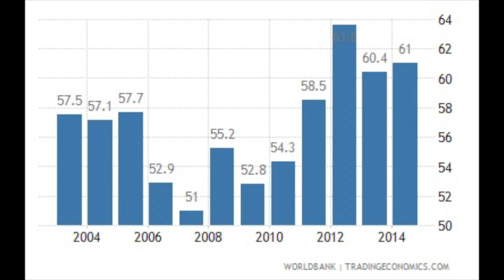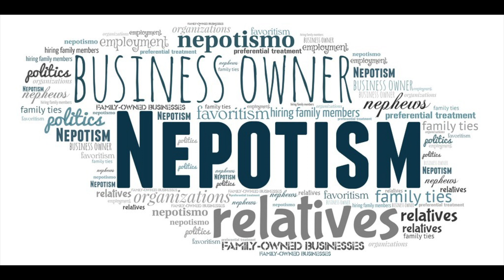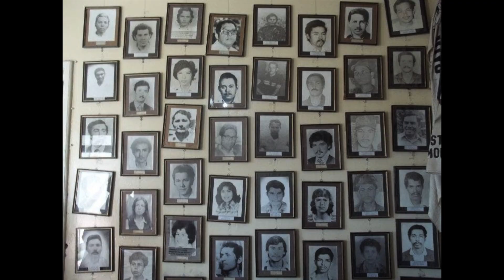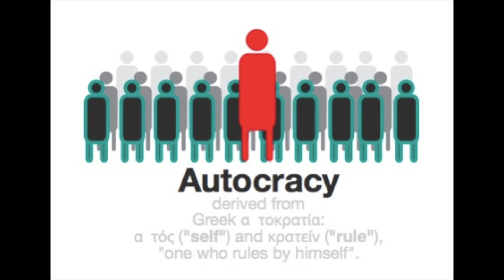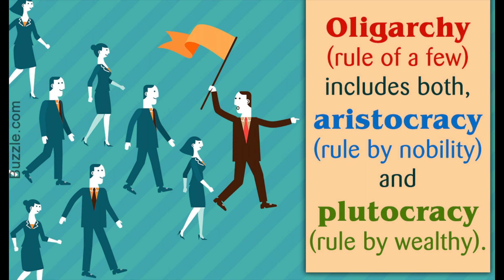An Expose of the 🇭🇳Honduras Government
In this video I explain the nature of the Government of Honduras, its history, and why it is a horrible government. It's time to talk about why people flee Honduras and why it is the fault of their government.